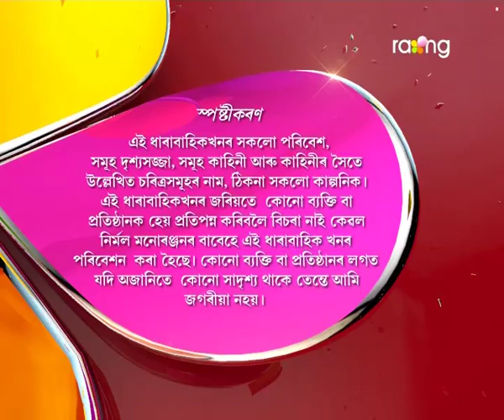Oi Khapla | 24th April 207 | Full Episode | No 540